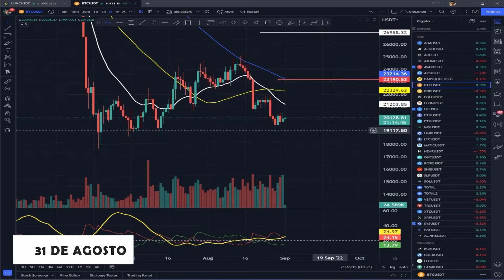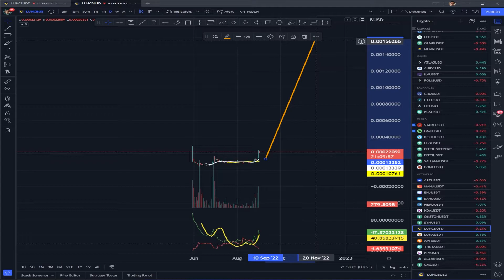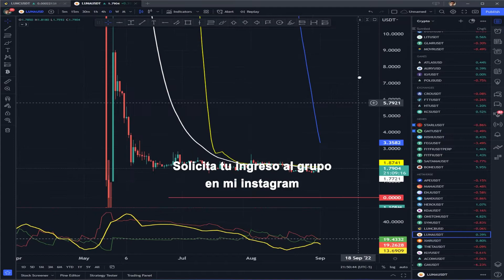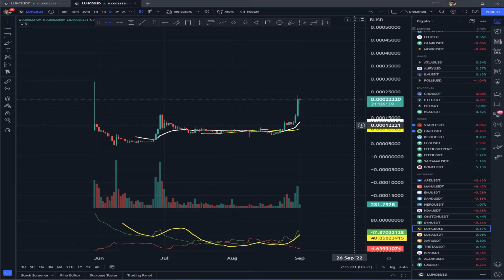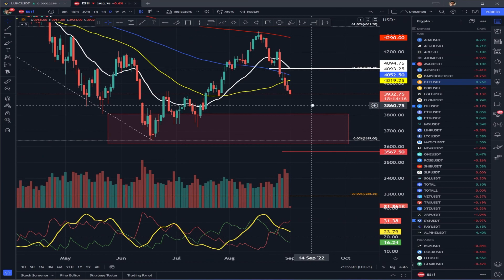BUENAS NOTICIAS, BITCOIN AGUANTANDO LA C'AÍDA DE SP500!!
RECOMENDACIONES PARA OPERAR ACCIONES Y OPCIONES:
⭐Tastyworks:
Código:
ZMX9SBSQBD

Código:
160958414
⭐Bybit:
Código:
4BMY1